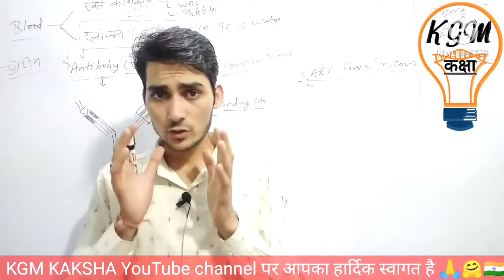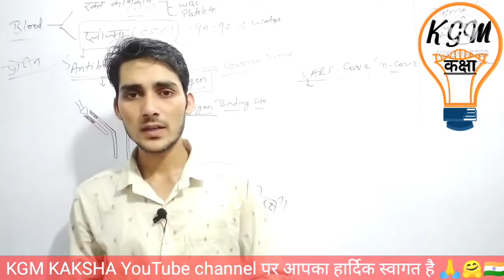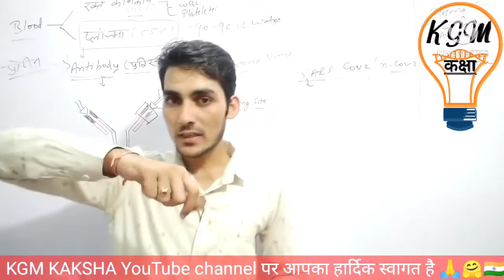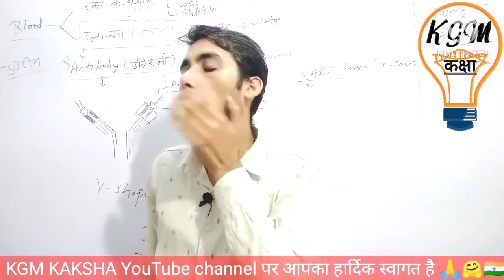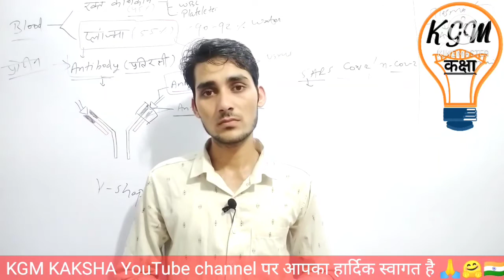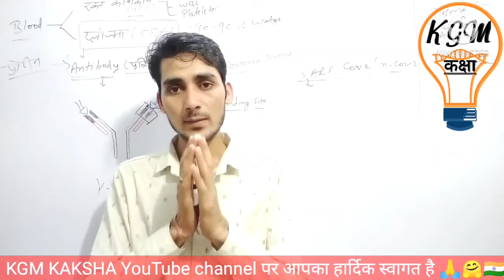आखिर मैंने कैसे 8 दिन में Corona से जंग जीती 🙏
Corona positive
Covid positive
covid pateint
Corona recovery